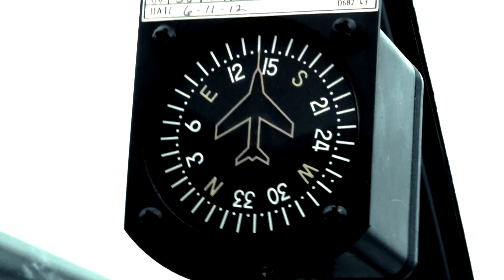Be "Pilot for a day "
Find us @ 'bedrijvencontactdagen' fair.

Powered by Toran, MBS, Goddeeris, Grootmoeders Koffie, Maes, Value Square, BMC & Eventidee.